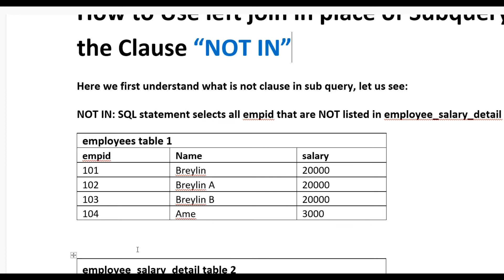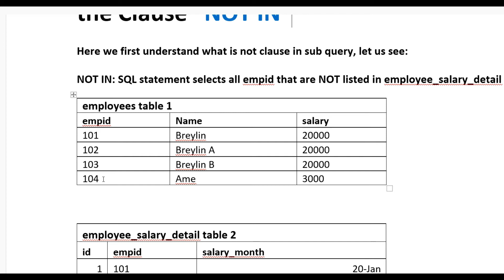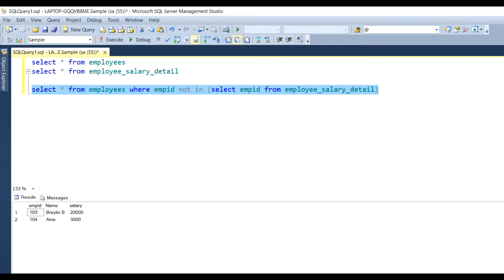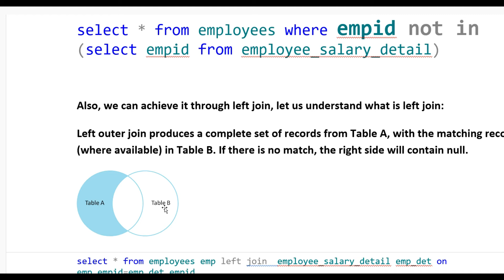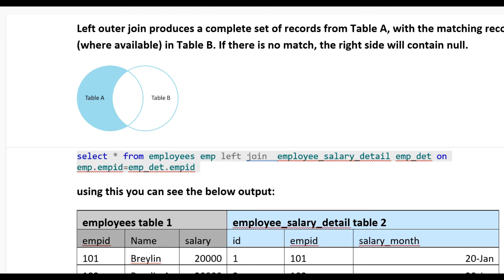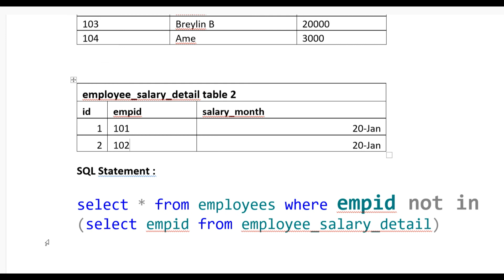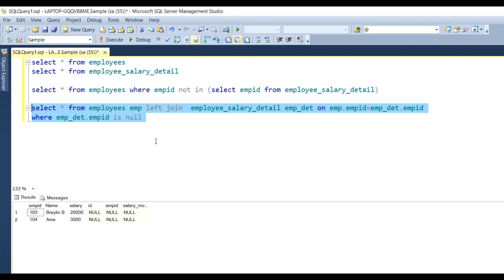Use left join in place of Sub query “NOT IN” in SQL Server | Part 18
Here we will learn how to use left join in place of Sub query  “NOT IN”,
Here we first understand what is not clause in sub query, let us see:
NOT IN: SQL statement selects all empid that are NOT listed in employee_salary_detail table
employees table 1
empid Name salary
101 Breylin 20000
102 Breylin A 20000
103 Breylin B 20000
104 Ame 3000

employee_salary_detail table 2
id empid salary_month
1 101 20-Jan
2 102 20-Jan
SQL Statement :
select * from employees where empid not in (select empid from employee_salary_detail)

Also, we can achieve it through left join, let us understand what is left join:
Left outer join produces a complete set of records from Table A, with the matching records (where available) in Table B. If there is no match, the right side will contain null.

select * from employees emp left join  employee_salary_detail emp_det on emp.empid=emp_det.empid
using this you can see the below output:
employees table 1 employee_salary_detail table 2
empid Name salary id empid salary_month
101 Breylin 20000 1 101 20-Jan
102 Breylin A 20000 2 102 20-Jan
103 Breylin B 20000 NULL NULL NULL
104 Ame 3000 NULL NULL NULL

So, when you use emp.det is null , you can get the final results. And final query will be:
select * from employees emp
left join  employee_salary_detail emp_det
on emp.empid=emp_det.empid
where emp_det.empid is null